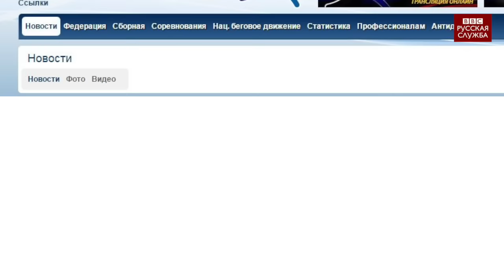Российская легкоатлетка Клишина ответила на обвинения в непатриотизме